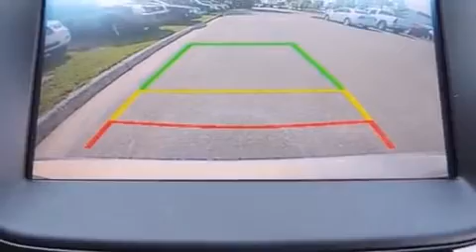2016 Hyundai Elantra SE in Wilmington, NC 28405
Parkway Hyundai
5920 Market Street

The 2016 Hyundai Elantra. This 4 door, 5 passenger sedan will allow you to take command of the road with confidence! Smooth gearshifts are achieved thanks to the efficient 4 cylinder engine, and for added security, dynamic Stability Control supplements the drivetrain. Both high fuel economy and flexible performance are assured by the 6 speed automatic transmission. Hyundai prioritized practicality, efficiency, and style by including: delay-off headlights, variably intermittent wipers, an outside temperature display, front bucket seats, tilt steering wheel, an overhead console, and remote keyless entry. Premium sound drives 6 speakers, providing you and your passengers a sensational audio experience. Hyundai also prioritized safety and security by including: head curtain airbags, front SIDE impact airbags, traction control, brake assist, a security system, and 4 wheel disc brakes with ABS. This car was designed with safety in mind, allowing you to drive with even greater assurance. We pride ourselves in consistently exceeding our customer's expectations. Please don't hesitate to give us a call.